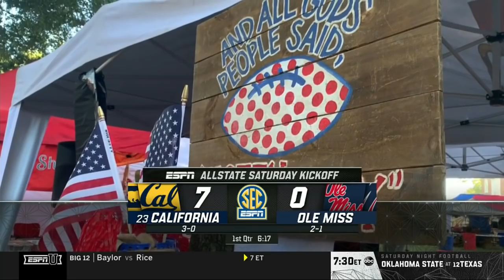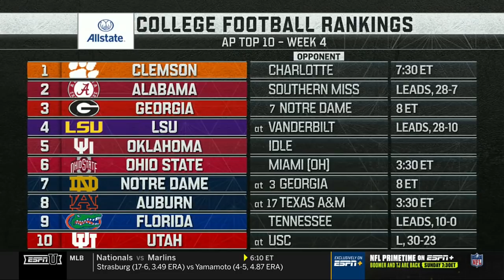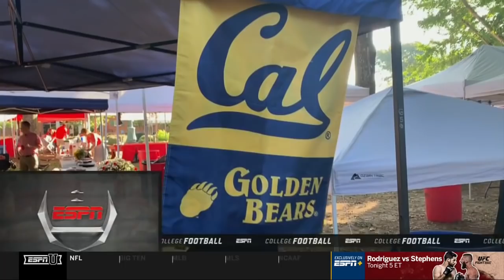2019 #23 Cal Golden Bears vs. Ole Miss